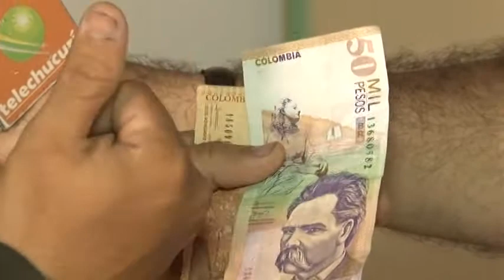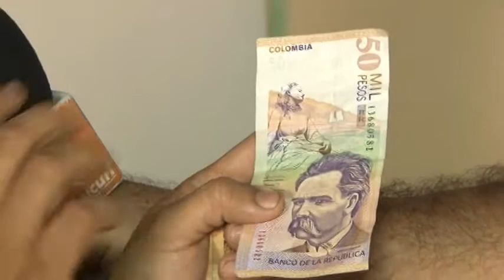Magazin Chucureño Abril 20 de 2013 (parte 2)